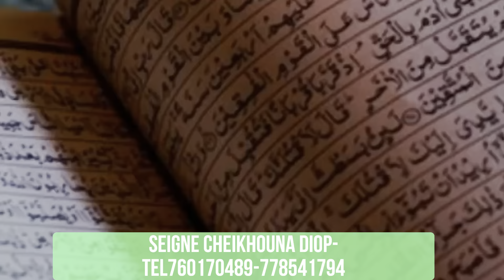Hé🛑satouba 1milliar Modou dou beuré ak bala gaye dakoy dane-diouteule et sera le nouveau roi-bilah